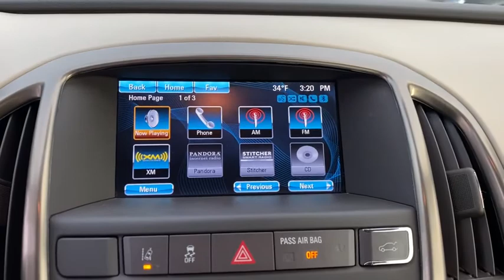2015 Buick Verano Aitkin, Foley, Elk River, Little Falls, Mora, MN 5696A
White Diamond Tricoat Used 2015 Buick Verano available in Princeton, Minnesota at Princeton Auto Center. Servicing the Aitkin, Foley, Elk River, Little Falls, Mora area.
2015 Buick Verano Convenience Group - Stock#: 5696A - VIN#: 1G4PR5SK0F4166998

112 9th Ave Circle S

White Diamond Tricoat 2015 Buick Verano Convenience Group FWD 6-Speed Automatic Electronic with Overdrive ECOTEC 2.4L I4 SIDI DOHC VVTRecent Arrival! 21/32 City/Highway MPGAwards:* 2015 KBB.com 5-Year Cost to Own Awards * 2015 KBB.com Brand Image AwardsReviews:* If luxury features like a quiet ride, a comfortable interior, and plenty of high-tech options are your thing, but you don t have a lot to spend, then this small Buick might just be what you re looking for. The available turbocharged engine adds a little spice without upsetting the luxury balance. Source: KBB.com* Comfortable and composed ride; quiet interior; strong and efficient turbocharged engine on Verano Turbo; competitive price. Source: Edmunds* The Buick Verano luxury sedan is as elegant as it is beautiful. Verano's signature black chrome waterfall grille and chrome accents, jewel-like projector beam headlamps, stunning 18-inch forged alloy wheels and sophisticated sculpting display Buick's impeccable sense of design. Inside the Verano luxury sedan you'll find everything has a purpose. From the premium materials to the right amount of trunk space, Buick's designers went out of their way to make Verano comfortable and purposeful. You will find premium craftsmanship and design everywhere you look along with exceptional seat comfort. When it comes to the driver, Verano makes you the center of attention, keeping you in control while putting you at ease. The Verano delivers a refined, responsive performance with a powerful 2.4L DOHC 4-cylinder engine, variable valve timing and E85 capability, while the Verano Turbo delivers impressive power with its 2.0L Ecotec 250hp 4-cylinder turbo engine and 0-60 mph in as little as 6.2 seconds. This luxury sedan is thoughtfully engineered to grip the road with full-function traction control and responsive maneuverability. The Verano luxury sedan is loaded with technology that helps you focus on the drive while staying connected. Take to the road and let the outside world slip away thanks to the advanced QuietTuning technology. Then personalize your drive with advanced connectivity technologies such as Buick IntelliLink and available GPS navigation system. Attention to detail is evident in the number of standard safety features in the Verano. Drive confidently knowing you are backed by 10 air bags, ABS, full-function Traction Control, 6 months of OnStar with Automatic Crash Response, and a comprehensive child seat LATCH system. Source: The Manufacturer Summary